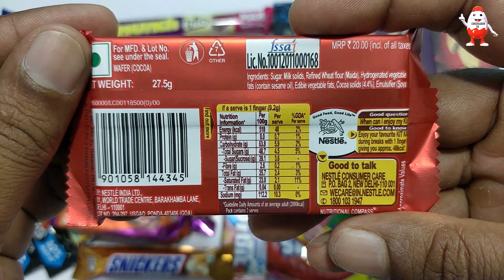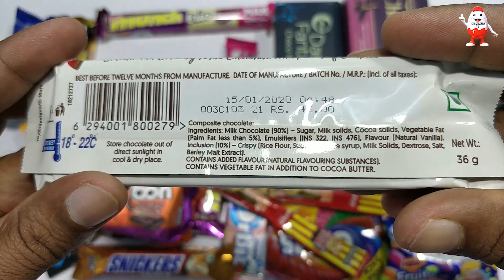New Lot's of Candies and Chocolates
Welcome to "ChocoLearn TV" Youtube Channel

Here you find lots of Chocolate Video Like :-

• Biscuits Unboxing,
• Surprise toys Unboxing videos,
• lots of Ice cream videos,
• Latest and New Chocolates review and Opening Videos, ETC.